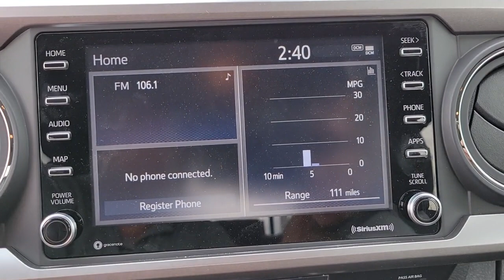2022 Toyota Tacoma Longwood, Orlando, Lake Mary, Sanford, Daytona Beach, FL KNM179651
White New 2022 Toyota Tacoma available in Longwood, Florida at Parks Toyota. Servicing the Orlando, Lake Mary, Sanford, Daytona Beach, FL area.

Parks Toyota
1701 South Woodland Boulevard

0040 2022 Toyota Tacoma V6 RWD 6-Speed Automatic 3.5L V6 PDI DOHC 24V LEV3-ULEV70 278hpRecent Arrival!